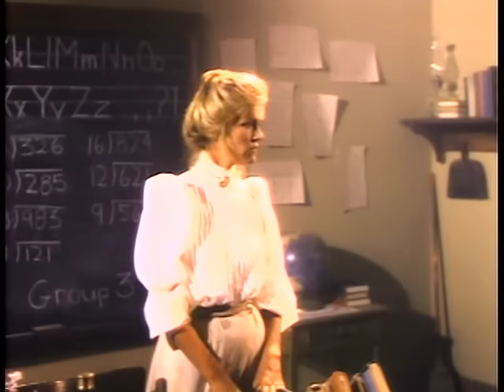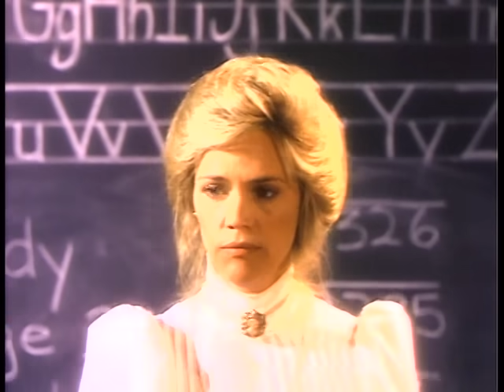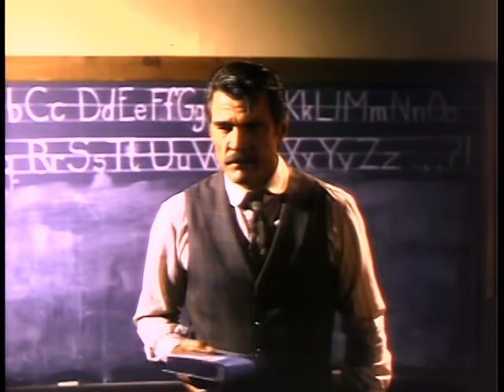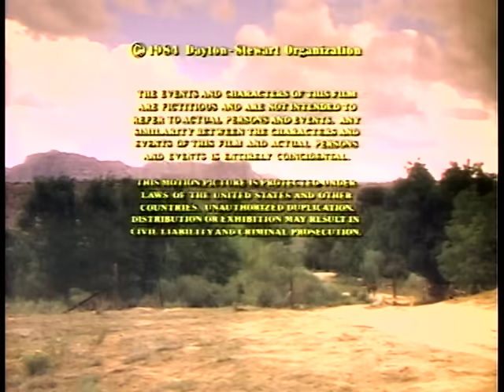The Red Fury | WESTERN FAMILY MOVIE | Full Movie | English | Free Movies | Full Length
Family Western Movie, Full Length Film, English: The Red Fury is an inspiring story of three people, their unlikely friendship, and the wild stallion that changes their lives forever. Frankie, a lost Indian boy is rejected by the local community. But when a crisis hits the area, the strength of Frankie and Red Fury's unbreakable bond will be a courageous inspiration for all.

Director: Lyman Dayton (as Lyman D. Dayton)
Writers: Joe Elliott (screenplay by), Douglas J. Stewart (screenplay by) (as Doug Stewart)
Stars: Will Jordan, Katherine Cannon, Cal Bartlett

A family movie about loyalty and sacrifice, and how common people cast off old prejudices and learn to love. Frankie is a lost indian boy thrust into the bigory of a turn-of-the-century white community. Jogn Handley is a lonely rancher who gives him a home. Amelia Anderson is a school marm who fight for Frankie's acceptance. And Red Fury is the strong-willed horse only Frankie can tame.

Also Known As (AKA):

(original title) The Red Fury
Brazil Fúria Vermelha
Chile (DVD title) La furia roja
Germany (DVD title) Zwei treue Gefährten
Norway Red Fury
Poland Czerwony gniew

SUPPORT US!

MORE MOVIES!